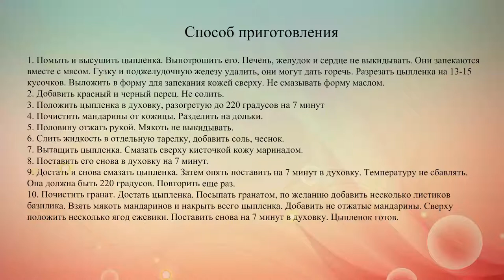Цыпленок по мотивам рецепта Александра Дюма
Рецепт запеченного в духовке цыпленка с фруктами и ягодами. Когда ежевика поменяет цвет, станет рубиновой – цыпленок готов!.